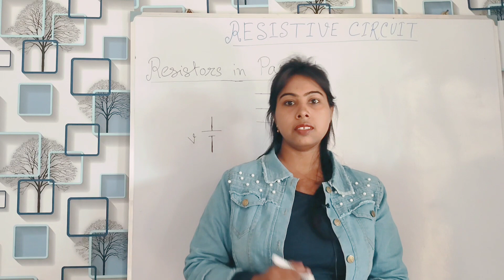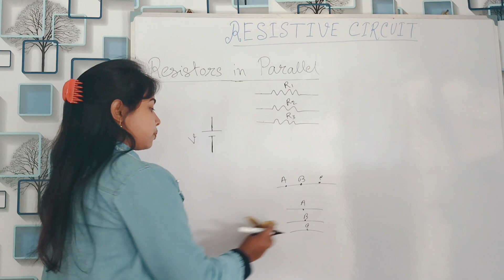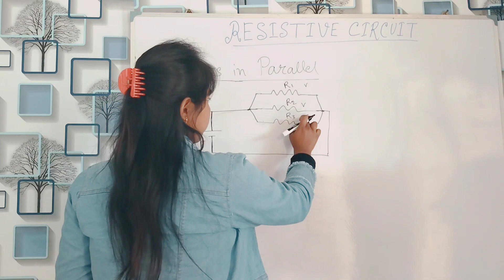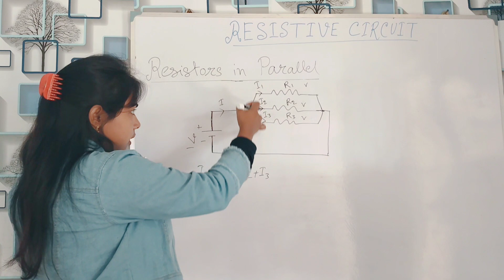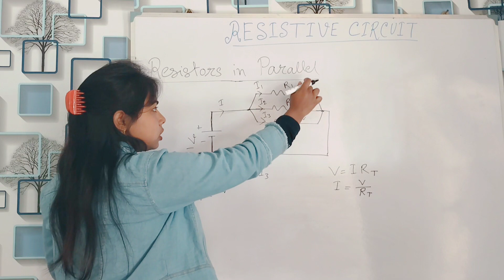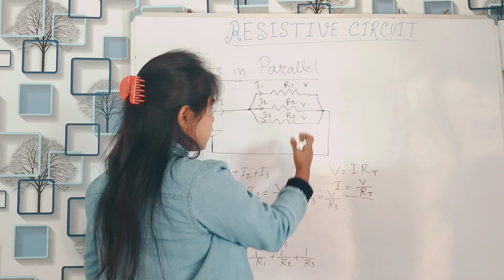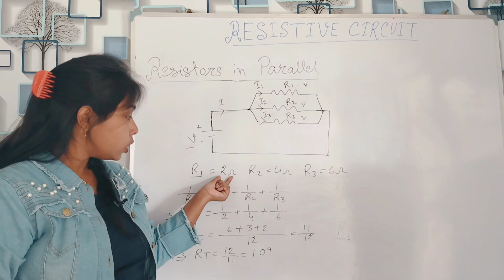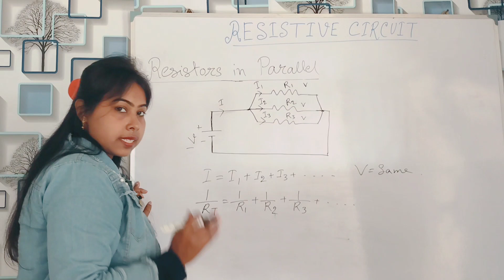parallel connection of resistors in Bengali/ resistive circuit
resistor in parallel/resistive circuit/how to find total resistance of a circuit in Bengali